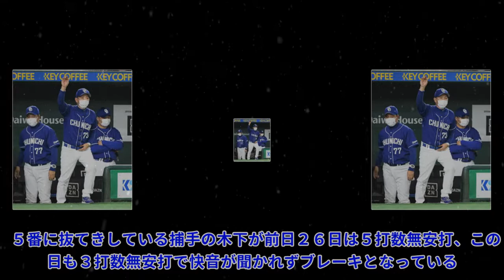中日・立浪監督 開幕２戦連続逆転負けに「勝つことの難しさを改めて感じる」Top News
中日・立浪監督 開幕２戦連続逆転負けに「勝つことの難しさを改めて感じる」Top News 写真拡大 中日・立浪和義新監督（５２）が初勝利に飢えている。 ２６日の巨人戦（東京ドーム）に３点リードの８回に岩崎の緊急降板をきっかけにスクランブル登板した田島、福がＧ打線に打ち込まれて一挙５失点。結局、チームは５－７で2試合連続の逆転負けを喫した。 勝利が見え始めていながら８回に暗転した指揮官は